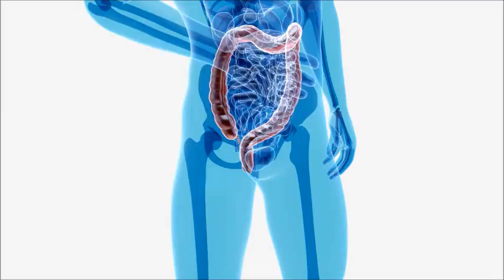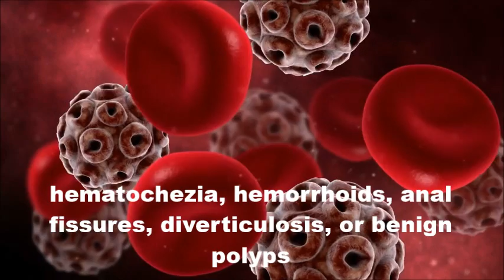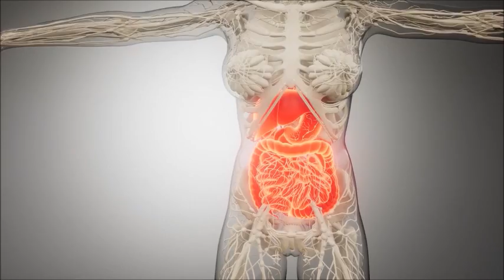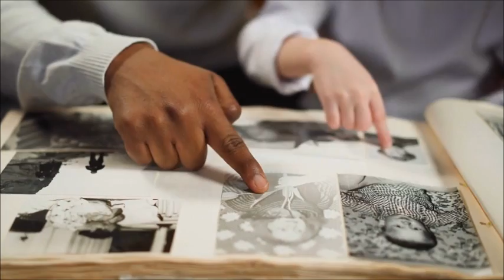8 Early Signs of Colon Cancer: You Should Never Ignore!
8 Early Signs of Colon Cancer: You Should Never Ignore!

Colon cancer is one of the most common forms of cancer, and it's important to be aware of the signs and symptoms so that it can be detected and treated early. In this video, we'll go over the top 8 warning signs of colon cancer that you shouldn't ignore.

We'll also discuss the latest research studies on colon cancer, including how lifestyle factors such as diet and exercise can impact your risk of developing the disease. And we'll explore the various screening options available to help detect colon cancer early and improve your chances of successful treatment.

It's essential to be aware of the signs and symptoms of colon cancer, and to speak with your doctor if you're experiencing any of these symptoms. Regular screening and a healthy lifestyle can also help reduce your risk of developing the disease.

So, if you want to stay informed and take steps to protect your health, be sure to watch this video and learn what you need to know about colon cancer.

Research References:

1. American Cancer Society. (2021). Key Statistics for Colorectal Cancer.
2. Siegel, R. L., Miller, K. D., & Jemal, A. (2021). Colorectal cancer mortality rates in adults aged 20 to 54 years in the United States, 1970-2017. JAMA, 325(14), 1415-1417.

3. Brenner, H., Kloor, M., & Pox, C. P. (2014). Colorectal cancer. The Lancet, 383(9927), 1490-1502.

4. Song, M., Garrett, W. S., & Chan, A. T. (2020). Nutrients, foods, and colorectal cancer prevention. Gastroenterology, 158(2), 322-340.

5. Bailey, C. E., Hu, C. Y., You, Y. N., Bednarski, B. K., Rodriguez-Bigas, M. A., Skibber, J. M., & Chang, G. J. (2015). Increasing disparities in the age-related incidences of colon and rectal cancers in the United States, 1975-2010. Journal of Surgical Oncology, 111(4), 414-420.

6. Nishihara, R., Wu, K., Lochhead, P., Morikawa, T., Liao, X., Qian, Z. R., ... & Ogino, S. (2013). Long-term colorectal-cancer incidence and mortality after lower endoscopy. New England Journal of Medicine, 369(12), 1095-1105.

7. Lee, J. E., Willett, W. C., Fuchs, C. S., Smith-Warner, S. A., Wu, K., Chan, A. T., & Giovannucci, E. L. (2011). Folate intake and risk of colorectal cancer and adenoma: modification by time. American Journal of Clinical Nutrition, 93(4), 817-825.

8. Wolf, A. M., Fontham, E. T., Church, T. R., Flowers, C. R., Guerra, C. E., LaMonte, S. J., ... & Smith, R. A. (2018). Colorectal cancer screening for average-risk adults: 2018 guideline update from the American Cancer Society. CA: A Cancer Journal for Clinicians, 68(4), 250-281.